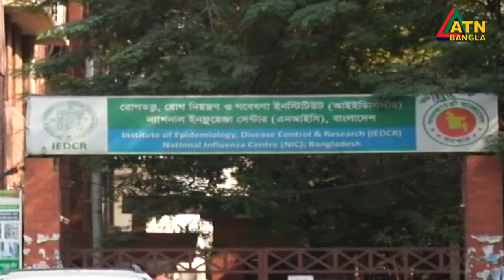রাজধানীর ৪৫ শতাংশ মানুষ করোনায় আক্রান্ত- আইইডিসিআর এবং আইসিডিডিআরবি’র গবেষণা তথ্য | ATN Bangla News